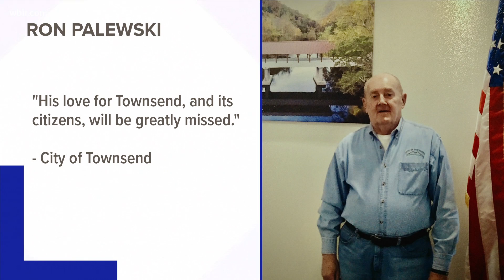Townsend Mayor Ron Palewski dies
In a Facebook post, the city asked the community to keep Palewski's family in their prayers.